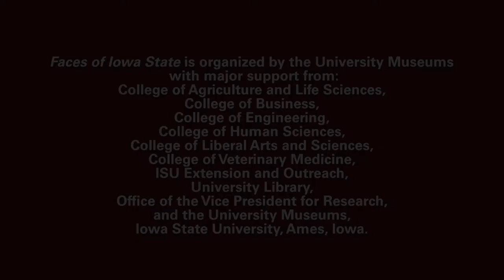FACES OF IOWA STATE by Rose Frantzen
Faces of Iowa State is a series of portraits by Rose Frantzen featuring Iowa State University faculty, alumni and others with close ties to the university. This video highlights Rose Frantzen painting JaneAnn Stout, a retired Associate Dean,
College of Family and Consumer Sciences, and Director,
Iowa State University Extension to Families.

For more information about Iowa State University Extension and Outreach

Faces of Iowa State is organized by the University Museums
 with major support from:
College of Agriculture and Life Sciences,
College of Business,
College of Engineering,
College of Human Sciences,
College of Liberal Arts and Sciences,
College of Veterinary Medicine,
ISU Extension and Outreach,
University Library,
Office of the Vice President for Research,
and the University Museums,
Iowa State University, Ames, Iowa.